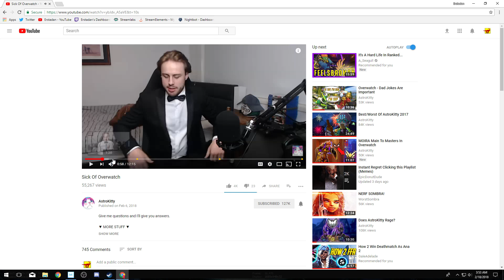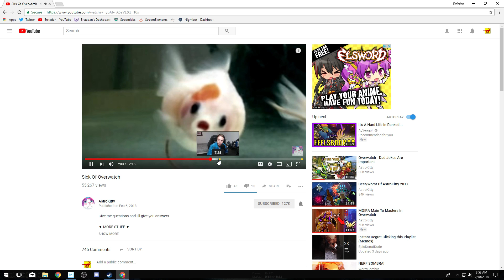I Love/Hate Overwatch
Can love exist without hate? I think not...
A timeless dualism...